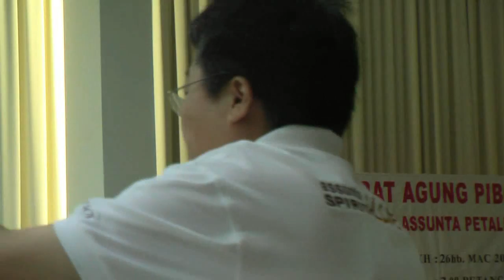110327 Assunta Alumni AGM & Election 11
Assunta Alumni AGM and Election 2011 held on Sunday, 27 March 2011 at Assunta Gallery, SMK Assunta, Petaling Jaya.